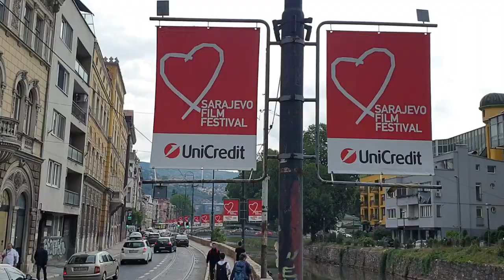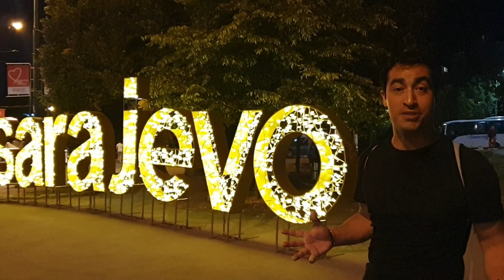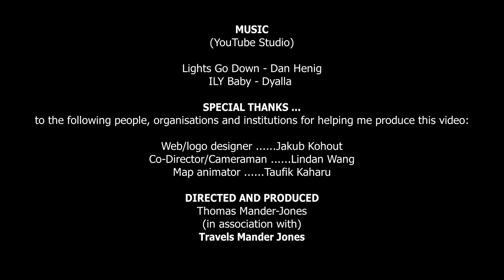Sarajevo, 🇧🇦 BOSNIA & HERZEGOVINA – City Of Music, Art & Multiculturalism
This video focuses on daily life in Sarajevo and a serendipitous encounter with the 28th film festival. There was so much to experience without actually visiting many historical sights. The city is about the atmosphere and buildings held within town, as well as some sublime vantage points to scale.

Whilst watching this, cast aside what your common preferences are when travelling and surmise what the city does best. Above all I hope you come away with something from this. Perhaps it will also inspire you to check out a part of Europe that stands its apart from most other capitals on this continent.

- You can also follow me on FLICKR and view my regularly updated photos from over 50 countries around the world.